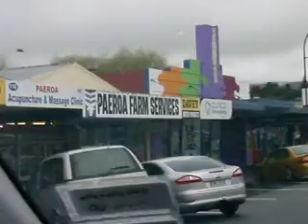Cute tow of Paeroa New Zealand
Paeroa New Zealand L&P is World famous in NZ